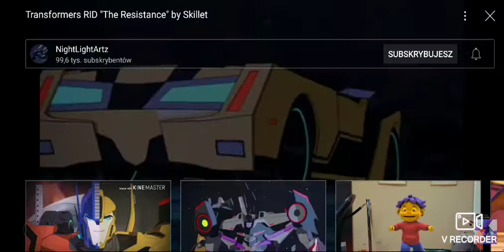TF RID " feel Invincible" autor video NightlightArtz